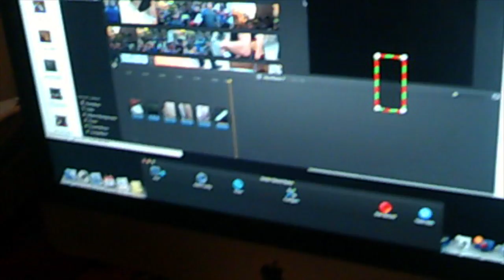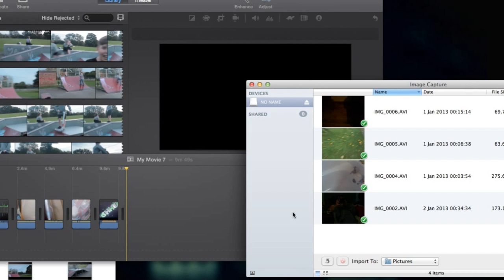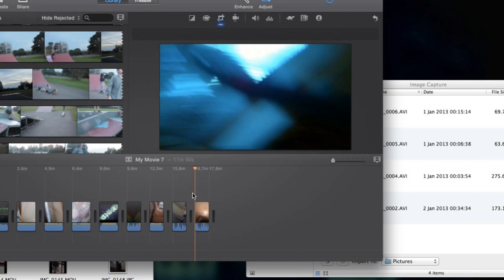Ryan on a roof?... | Water Bottle Flips 2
In this video Ryan and James will entertain you with bottle flips.